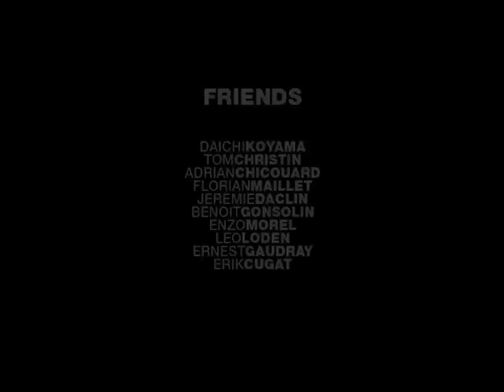The DEEP REST TOUR Video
THE DEEP REST TOUR is the natural continuity of John's mission to shine a light on suicide and mental health awareness within the skate community, started in 2021 with his documentary This Too Shall Pass.

In it, John opens up about his own mental health struggles and experiencing suicida! thoughts. John talks about how he uses meditation, breathing, and skateboarding to help deal with depression.

In spring 2023, John is coming to Europe accompagnied by DCSHOES European riders to meet with the skate community in France, Spain and, the U.K to share his own experience and give tools and tips to help manage mental health.
Thank's to all the skateshops for your welcome, and  people  for your good vibes.